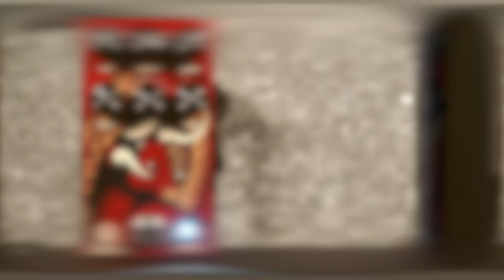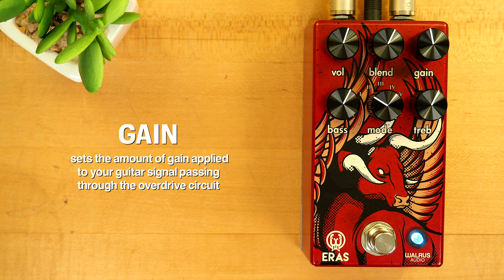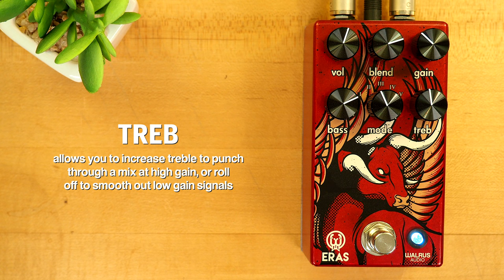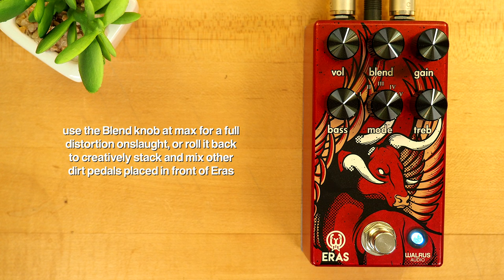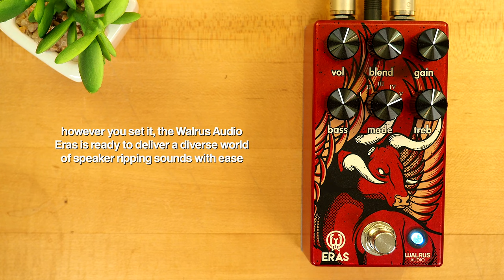Walrus Audio Eras Five-State Distortion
Eras is a no apologies, high-gain distortion that’s ready to chug, shred, and palm mute with tight response and multiple clipping options. Use the Blend knob at max for a full distortion onslaught or roll back the Blend knob to creatively stack and mix other dirt pedals placed in front of Eras. Great for bassists that want to blend in their dry signal as well. Anywhere you set it, the Eras is ready to deliver a diverse world of speaker ripping sounds.